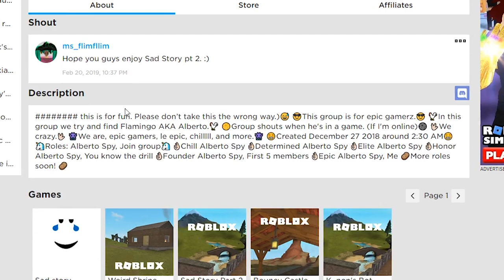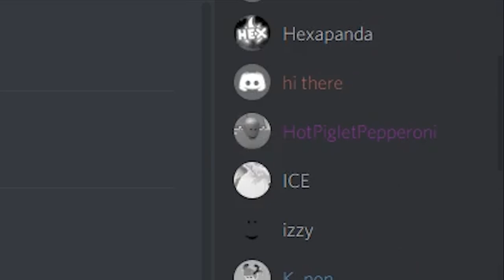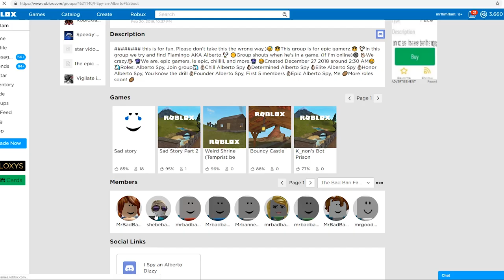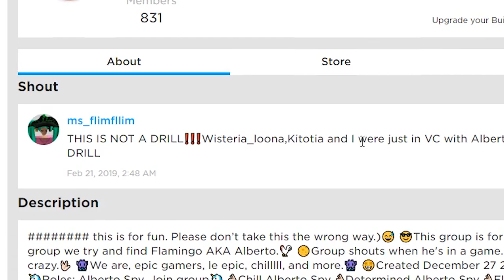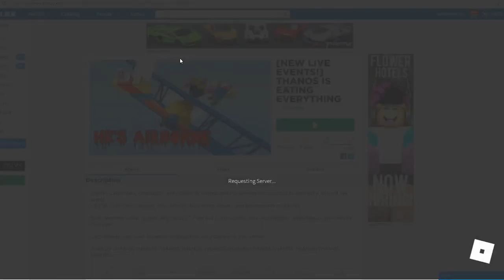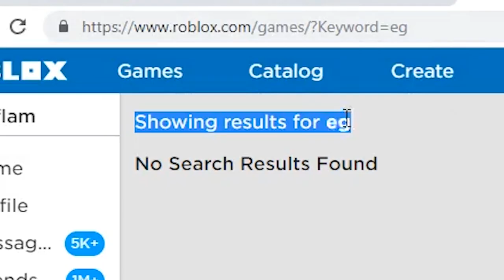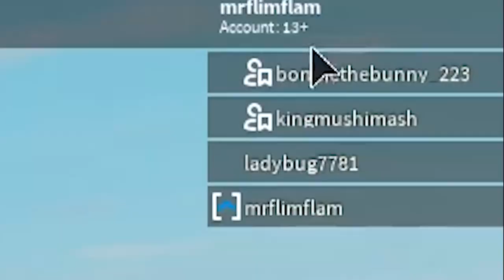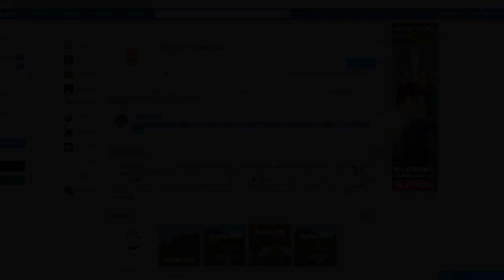There's a Roblox group dedicated to spying on me...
today I find "I Spy an Alberto" the roblox group that is a community dedicated to FINDING ME IN GAMES!